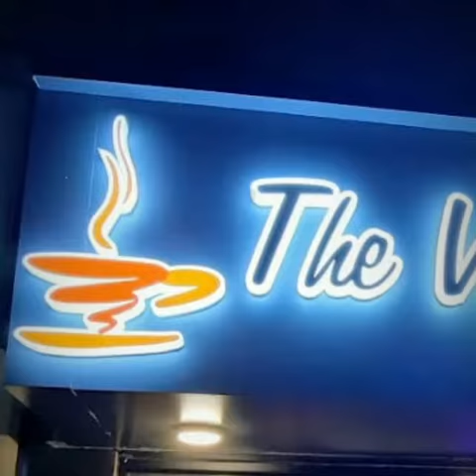The vintage cafe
G 10. Saffron tower. Nr.bank of baroda. Opp.ahmedabad central mall.panchavati .cg road.380006